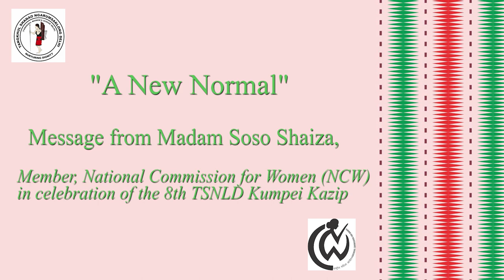8th TSNLD Kumpei Kazip 2020- A New Normal by Madam Soso Shaiza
New Delhi, 25 June:  Message from Madam Soso Shaiza, Member, National Commission for Women (NCW)  on  "A New Normal'"-  in celebration of the 8th TSNLD Kumpei Kazip 2020.

We would like to reach out to each and every member and well-wisher despite being physically and geographically separated from one another. We wish to keep in touch with our community families and friends through various social media platforms including FB, YouTube, Twitter, Live Streams, and publishing an online magazine.

Video editor: Sorenzan Vashum